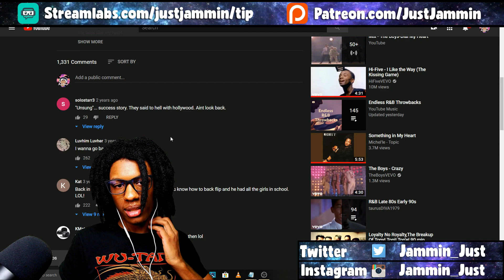The Boys - Dial My Heart Reaction